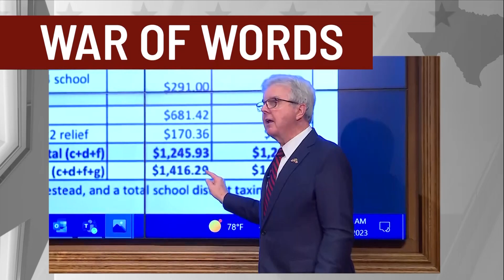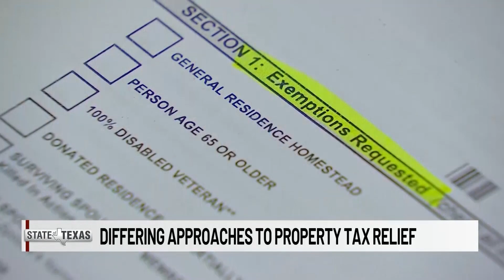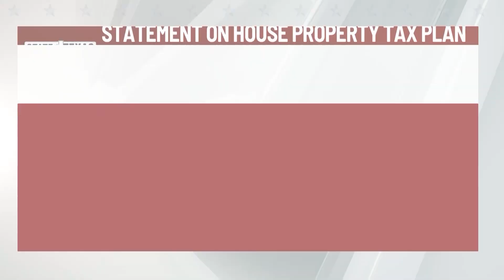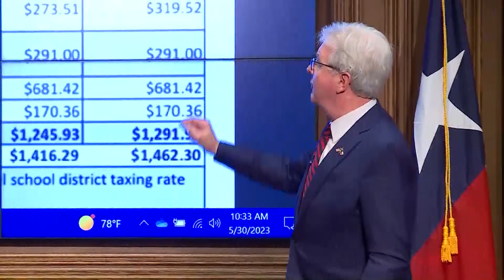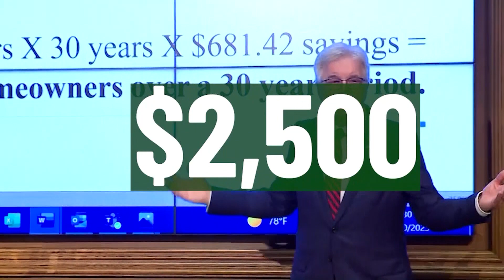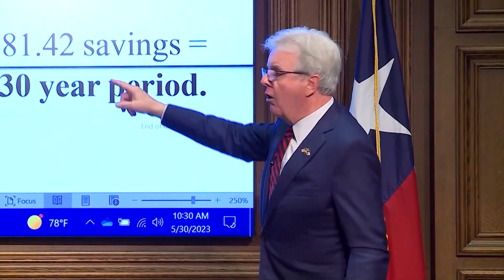State of Texas: ‘I will not step back,’ Abbott and Patrick clash over property tax plans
Abbott vs. Patrick – Disagreement over how to provide property tax relief to Texans devolves into a duel between the Governor and Lt. Governor.  Now, Dan Patrick is openly criticizing Greg Abbott and defying his call for property tax legislation. Ryan Chandler digs into the differences between their policies, and the politics behind the clash.